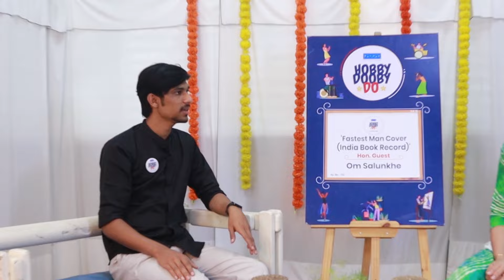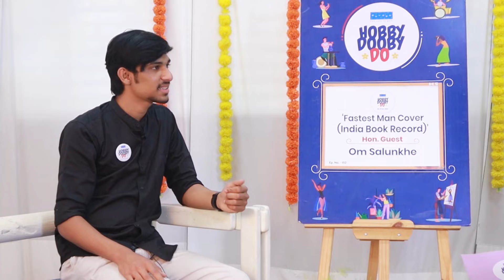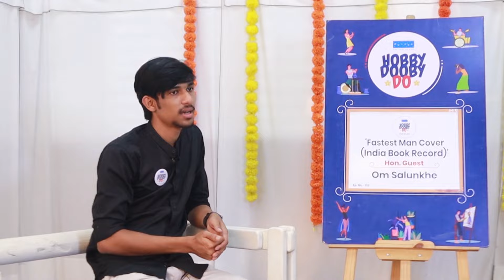'फास्टेस्स्ट मैन कव्हर' - ओम साळुंखे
मल्हार प्रस्तूत , 'हॉबी डूबी डू 'इस बहुचर्चित टाक शो में सायकलीस्ट                                                                                                                                                            ओम साळुंखे   इनका ‘फास्टेस्स्ट मैन कव्हर’ विषयपर ममता लोढा –कोठारी  के साथ वार्तालाप देखे और सुने .
..मल्हार कम्युनिकेशन द्वारा प्रस्तूत , बहुत पसंद किया जाने वाला                                                                                                                                             //'हॉबी डूबी डू'//  टाक  शो उन प्रतिभाशाली विभिन्न क्षेत्र से जुडे                                                                                                                                                               शौक़ीन लोगों के साक्षात्कार दिखाता है जिन्होंने लगातार                                                                                                                                                                       विभिन्न क्षेत्र में  निरंतर योगदान देकर उत्कृष्ट प्रदर्शन किया है..                                                                                                                                                            .//देखें..सुनें // 'एक तरी छंद जोपासावा' //                                                                                                                                                                                     एक तो भी शौक रखना है जरुरी ..//..हॉबी डूबी डू